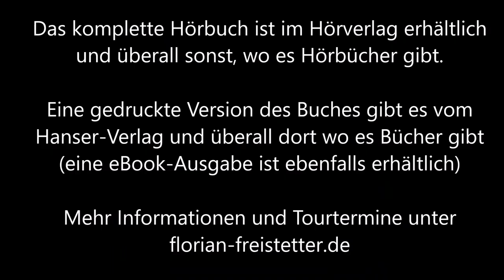S0-102 - Der Stern am Rande des Abgrunds (Der Stern zum Physik-Nobelpreis 2020)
Der Physik-Nobelpreis 2020 wurde für die Entdeckung des supermassereichen schwarzen Lochs im Zentrum unserer Milchstraße verliehen. Dabei hat die Untersuchung der Bewegung von Sternen in unmittelbarer Nähe des Lochs eine wichtige Rolle gespielt. Einen dieser Sterne habe ich in meinem Buch "Eine Geschichte des Universums in 100 Sternen" beschrieben und zur Feier des Nobelpreises veröffentliche ich dieses Kapitel aus dem Hörbuch zum Buch als Bonus-Episode des Podcasts. Viel Spaß damit! (Und hört euch auch gerne nochmal Folge 306 der Sternengeschichten an, da habe ich die Story noch ein wenig ausführlicher erzählt)

Das Buch gibts hier (und überall sonst auch wo es Bücher gibt) Das Hörbuch ist hier erhältlich (und überall sonst wo es Hörbücher gibt)

Hört auch mal in den Podcast "Das Universum" rein; ebenfalls mit mir und länger als die Sternengeschichten!